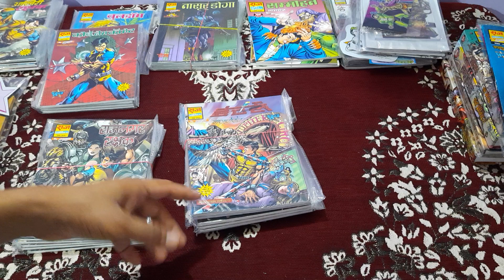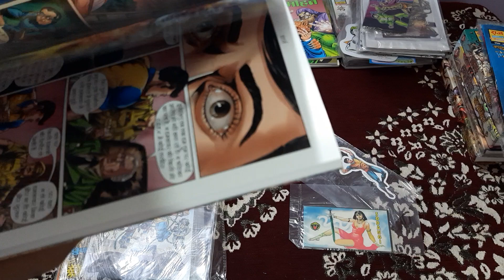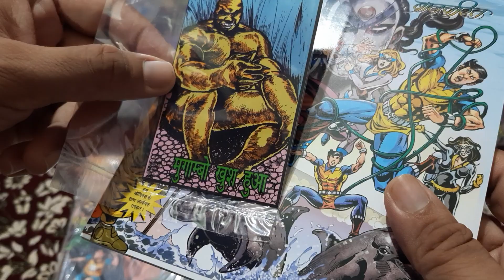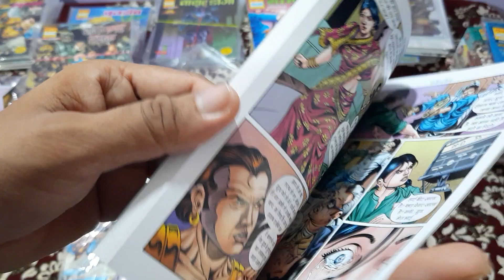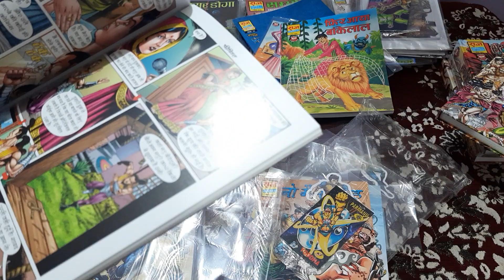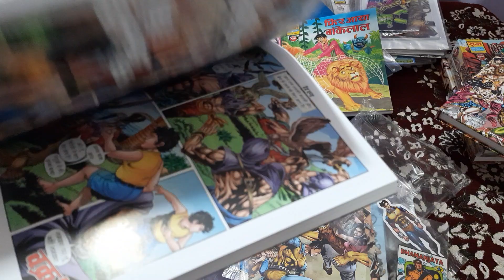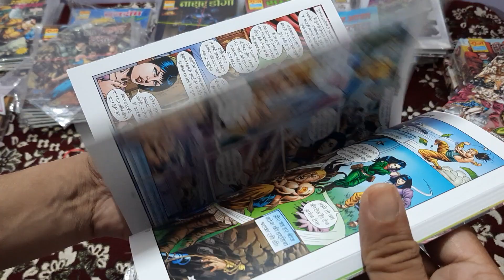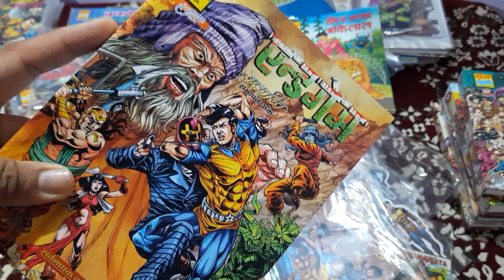RAJ COMICS BY SANJAY GUPTA SUPER COMMANDO DHRUV BALCHARIT SERIES DETAILED UNBOXING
59. RAJ COMICS SUPER COMMANDO DHRUV SPECIAL SET-II 2021 DETAILED REVIEW ROBOT AND SUPER COMMANDO DHRUV

61. RAJ COMICS SUPER COMMANDO DHRUV  SPECIAL SET-I 2021 DETAILED REVIEW: 1. CHUMBA KA CHAKRAVYUH, 2. AAYA CHUMBA, 3. CHUMBA SAMRAT

64. RAJ COMICS SWATANTRATA SENANI DHRUV SPECIAL ISSUE  FIRST COMIC AAZADI KI JWALA FIRST IMPRESSION AND QUICK REVIEW

67. RAJ COMICS SUPER COMMANDO DHRUV SPECIAL COLLECTOR’S EDITION : 1. GRAND MASTER ROBO, 2. AAYA CHUMBA

68. RAJ COMICS BY MANOJ GUPTA AAZADI KI JWALA DETAILED REVIEW FOR HBM "Let's View Your Review"

70. RAJ COMICS BY MANOJ GUPTA SUPER COMMANDO DHRUV  GENERALS TWO PART SERIES REVIEW: 1. CHAMPION KILLER, 2. AAKHIRI DAON

71. RAJ COMICS by sanjay gupta SUPER COMMANDO DHRUV city without a hero series UNBOXING AND FIRST IMPRESSION

72. RAJ COMICS BY MANOJ GUPTA PHIR AAYA BANKELAL, SUPER COMMANDO DHRUV SPECIAL SET 4 AND MANOJ COMICS HAWALDAR BAHADUR SET 3 MEGA UNBOXING

73. RAJ COMICS BY MANOJ GUPTA SUPER COMMANDO DHRUV SPECIAL SET 4 DETAILED UNBOXING AND FIRST IMPRESSSION